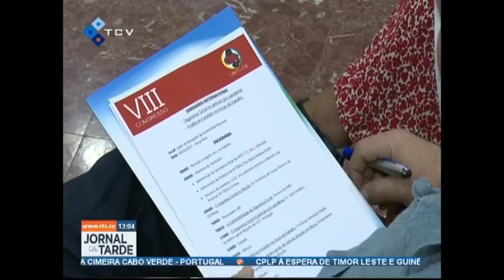UNTC-CS promove seminário Internacional sobre segurança social no pós pandemia e assédio no trabalho